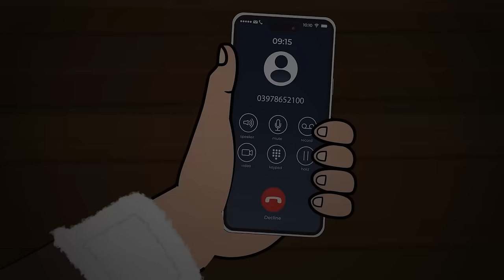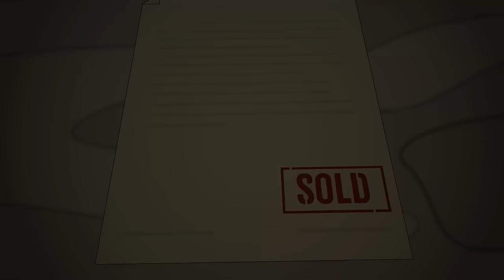My Sister Has Been Kidnapped by a Serial Killer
In a chilling tale of desperation and terror, a young girl's abduction thrusts her determined brother into a nightmarish race against time, as he navigates a shadowy underworld to rescue her before an unspeakable fate befalls them both.